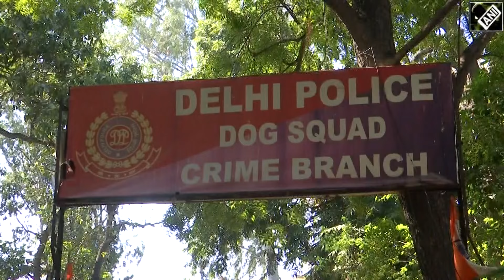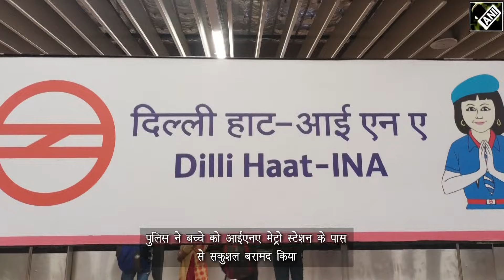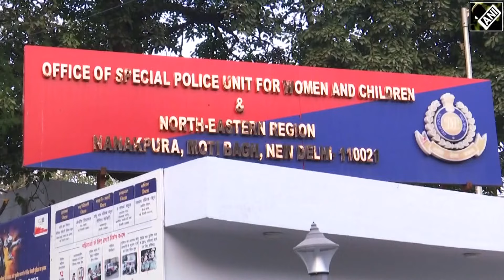दिल्ली पुलिस अपडेट्स। विगत सप्ताह की दिल्ली पुलिस की गतिविधियाँ और उपलबधियाँ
दिल्ली पुलिस अपडेट्स

विगत सप्ताह की दिल्ली पुलिस की गतिविधियाँ और उपलबधियाँ